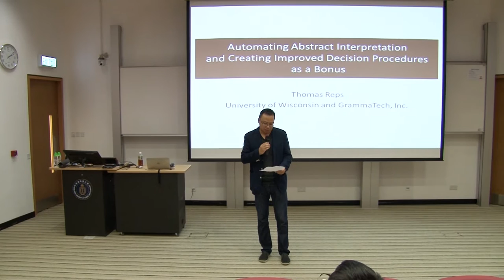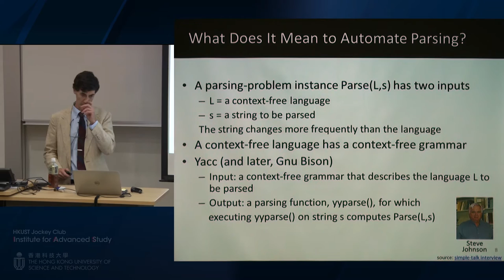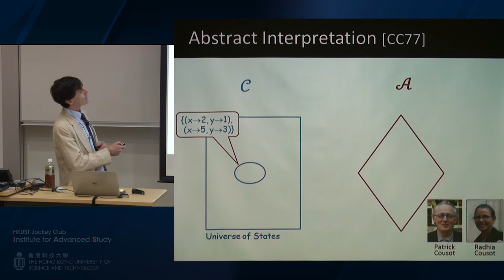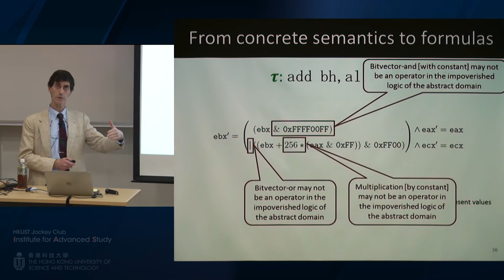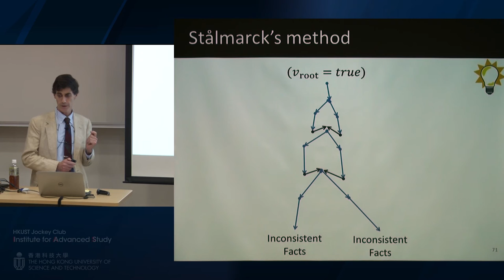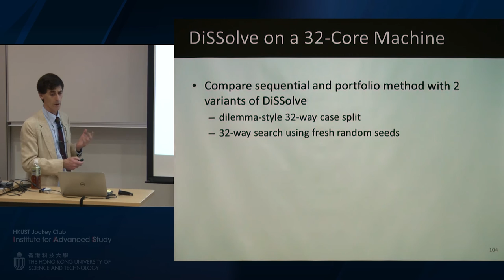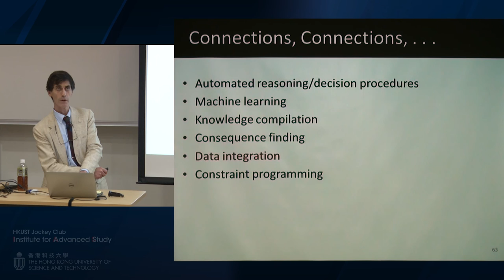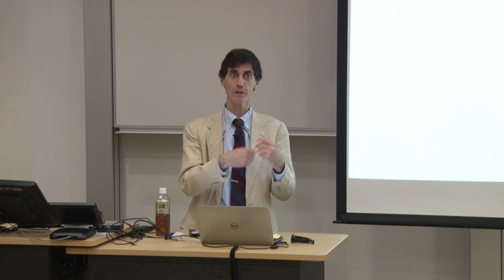IAS Distinguished Lecture: Prof Thomas Reps (5 Jan 2016)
Title: Automating Abstract Interpretation

Speaker: Prof Thomas Reps, J. Barkley Rosser Professor & Rajiv and Ritu Batra Chair of Computer Sciences, University of Wisconsin-Madison